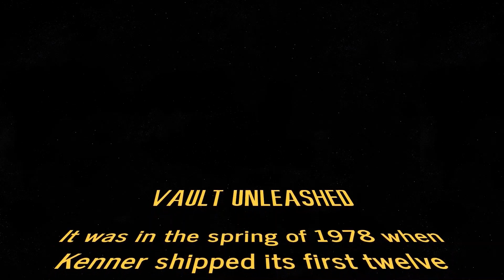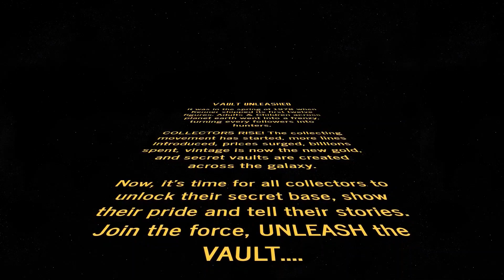2020 HOLIDAY SPECIAL EPISODE 19 FEAT ABDUL HEMANI WITH HIS IMPRESSIVE STAR WARS VINTAGE COLLECTION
Welcome to Star Wars Vault Unleashed Holiday Special EPISODE XIX.

In this episode, we interviewed a 6th grade teacher & a long avid starwars collector, Abdul Hemani, showcasing his Star Wars kenner vintagecollection , weapons and more. Listen to Abdul's starwarsstory and journey here.

Special thanks Abdul Hemani for sharing his passion and stories.